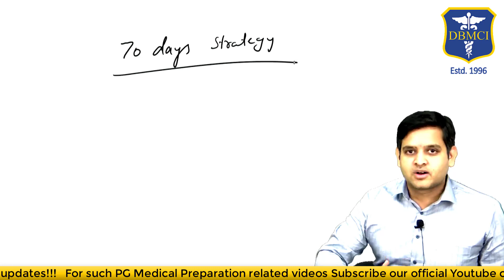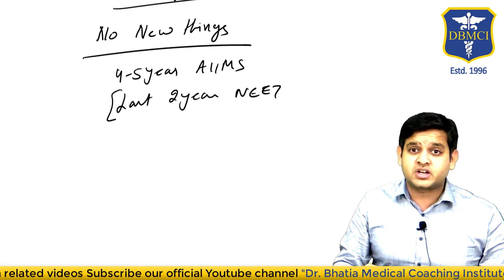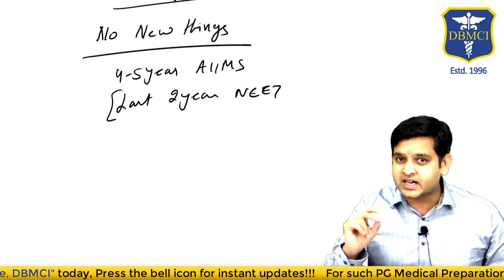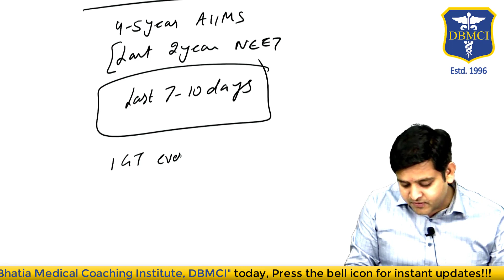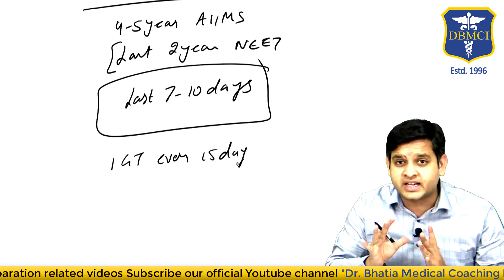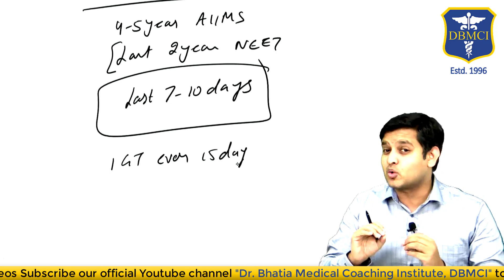Last 70 Days Strategy for NEET PG 2020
With Neet PG 2020 just last 2 months away, it's the time to strategize & revise in order to achieve your dream rank.

Do not think about any other exam like AIIMS only focus on your NEET exam. Other different strategies that you have to follow in these 70 days are :

1. No new topics should be started
2. Attempt at least 4 to 5-year AIIMS question paper and 2 last year NEET exam paper
3. Write 1 GT every 15th day and try improving your score
4.. Last 7 to 10 days are dedicated only for your forgettable

Always remember -
Hard work, dedication & keeping yourself calm are the main pillars of success in neet PG

Why Does a major part of the population fail in FMGE?

For any query/doubt, you all know you just need to dial - 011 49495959